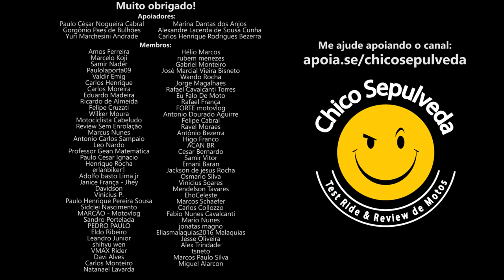A BOTA de PROTEÇÃO que uso diariamente: BLACKBOOTS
Black Boots
Calçados com estilo, conforto e segurança